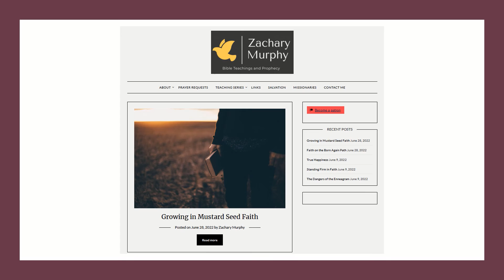Freedom in Christ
Want me to come to speak at your church or event?